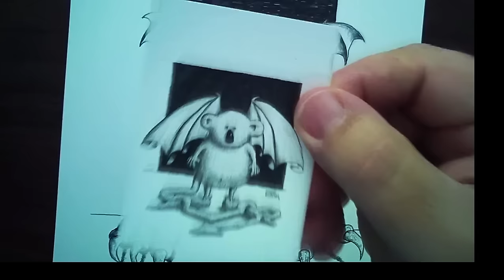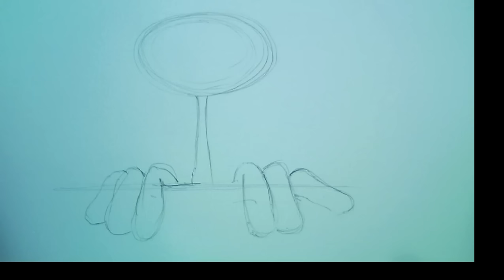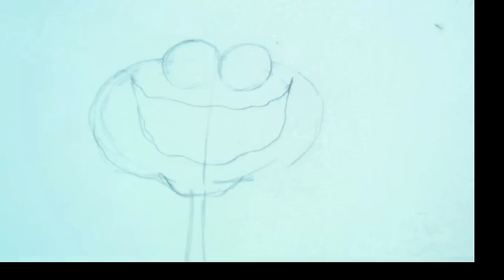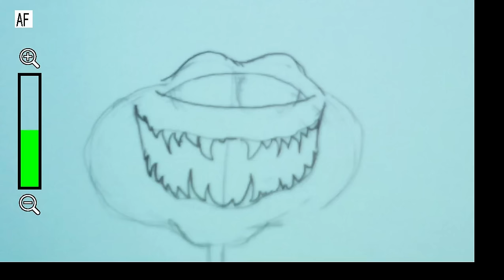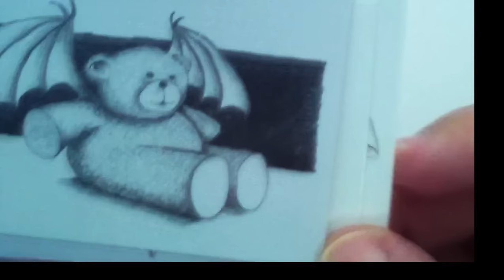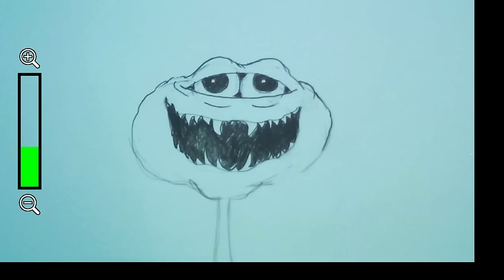How To Draw A Toothy Dragon with Mark Kistler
We hope you enjoyed this drawing lesson!  Do YOU Want to draw MORE with Mr. Mark?  Or watch Mr. Mark time lapse draw some cool pencil commissions! Or watch Mr. Mark drawing his world famous "Secret City Mural!"

Interested in joining Mr. Marks Mighty Art Mondays LIVE Webcasts?  Mondays 10:00am CST for ages 5-8 (Mini-Marshmallow Lesson), 11:15am CST for ages 8-108 intermediate/advanced lessons.  Sign-up TODAY

over 300 Mark Kistler lessons! Download the companion Ebook FREE ($29 value)! Purchase a 1-year membership for only $99

Interested in Mark Kistler's:

School Assemblies? LIVE webcast School Assemblies?

Drawing Books?

Comic Con Appearances?